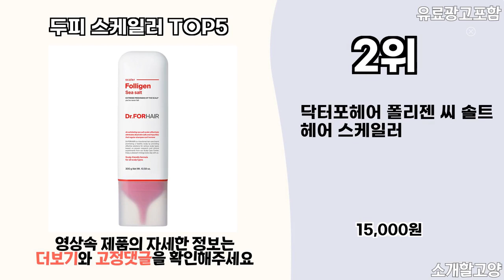2024년 인기 두피 스케일러 추천 TOP5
1위 : 모미래 두피 스케일러 히말라야 핑크솔트 200g, 200g, 1개
가격 : 24,250원

2위 : 닥터포헤어 폴리젠 씨 솔트 헤어 스케일러
가격 : 15,000원

3위 : 모미래 두피 스케일러 히말라야 핑크솔트 200g
가격 : 24,250원

4위 : 쿤달 씨솔트 앤 그린티 두피 스케일러
가격 : 11,500원

5위 : 닥터포헤어 피토프레시 스칼프 두피스케일러 200ml + 샴푸 70ml 세트
가격 : 16,900원